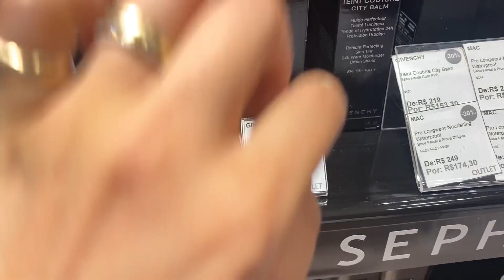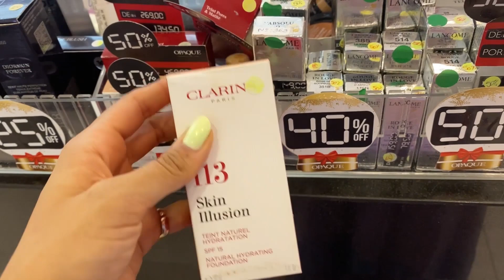VLOG: COMPRAS DE NATAL NO SHOPPING, MAKES, PERFUMES, COLEÇÃO DE NATAL KIKO MILANO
Oi meus amoriiis!

Tô me saindo bem nos vlogs? hahaha
adorei "levar" vocês comigo no shopping, vocês gostaram?